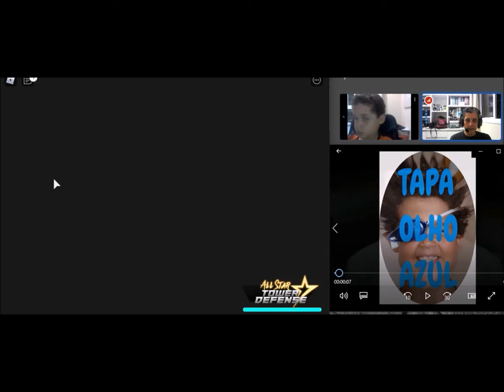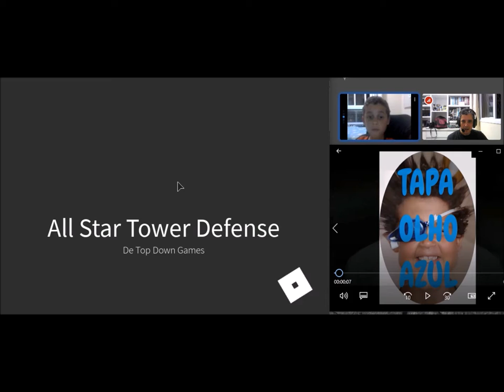Tapa Olho Azul e Fabiano Metal no ALL STAR Anime Tower Defense 2 no Roblox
Mergulhe no emocionante universo de "World Zero" no Roblox com nossa playlist de vídeos completa! Assista a tutoriais detalhados, dicas e truques para subir de nível, vencer chefões e descobrir todos os segredos do jogo. Acompanhe nossa série para se tornar um verdadeiro mestre em "World Zero".